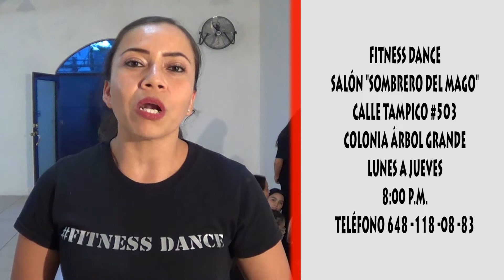FITNESS DANCE JUEVES 9 DE AGOSTO